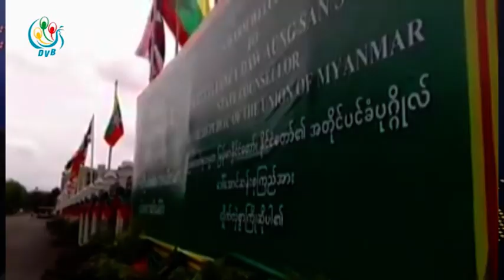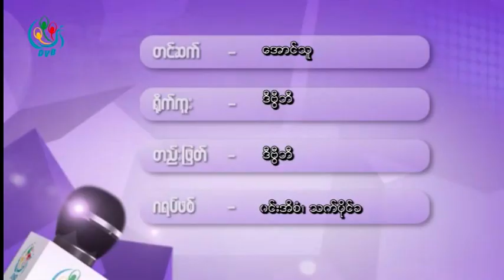DVB - ကုိေအးႏုိင္(သတင္းတာ၀န္ခံ)ႏွင့္ေတြ႕ဆုံေမးျမန္းျခင္း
DVB TV - ကုိေအးႏုိင္(သတင္းတာ၀န္ခံ)ႏွင့္ေတြ႕ဆုံေမးျမန္းျခင္း
တင္ဆက္ - ေအာင္သူ